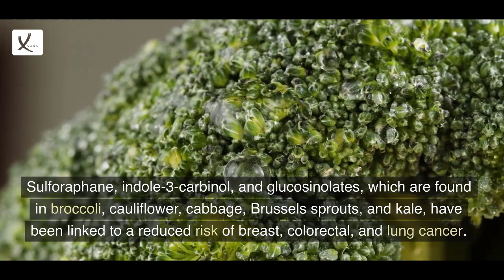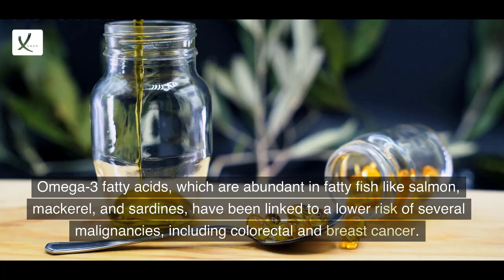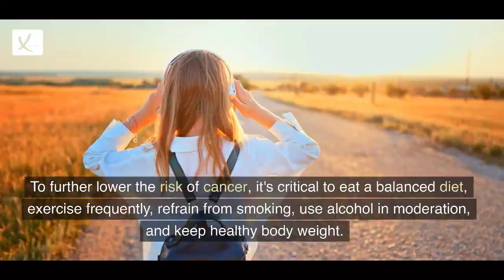10 Foods That Prevent Cancer - VAXA POST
10 Foods That Prevent Cancer - VAXA POST